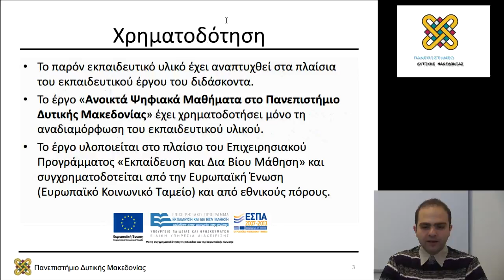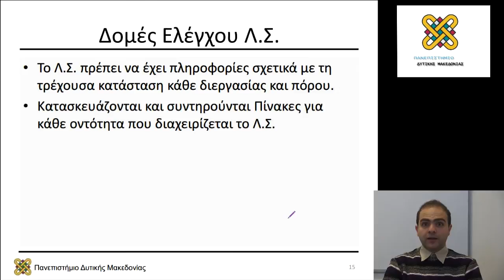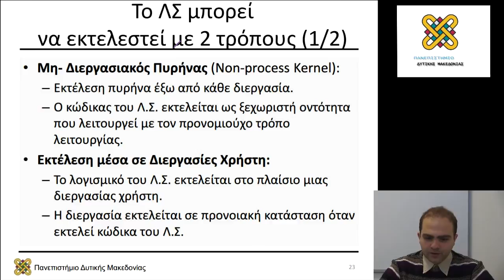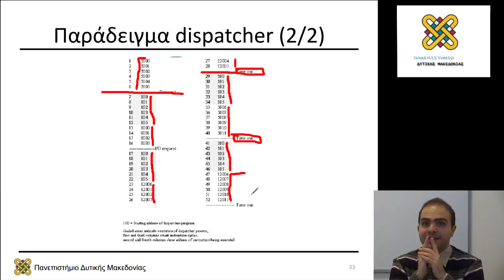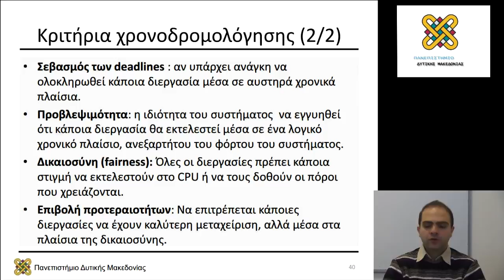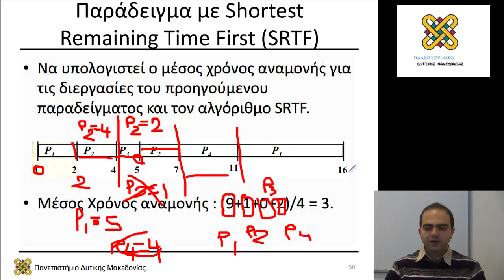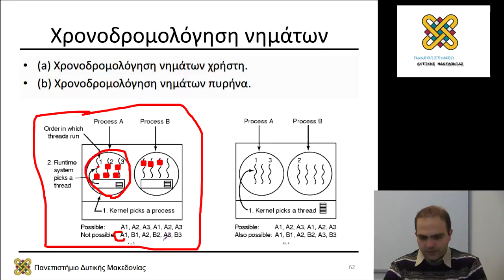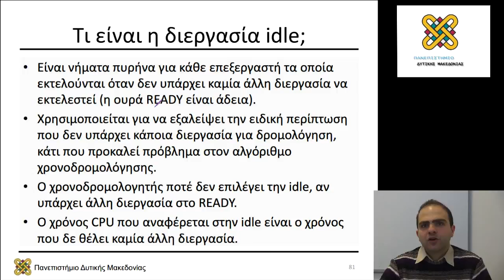Λειτουργικά Συστήματα, Διάλεξη 05 - Μηνάς Δασυγένης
Περιεχόμενα Ενότητας: ΛΣ Κατανεμημένα & Πραγματικού Χρόνου.
Χρονοπρογραμματισμός. Πολιτικές/Μηχανισμοί.